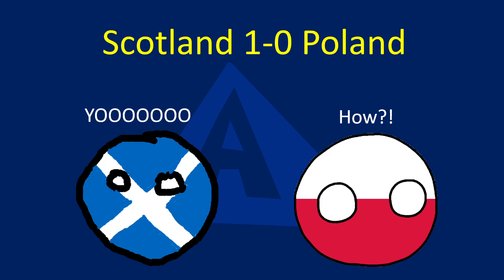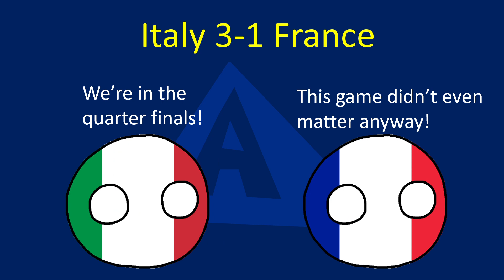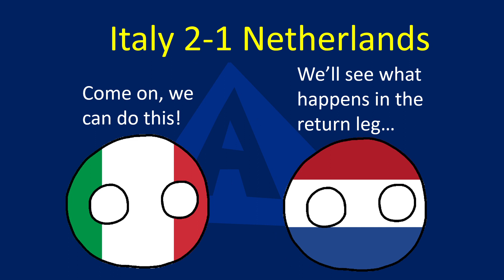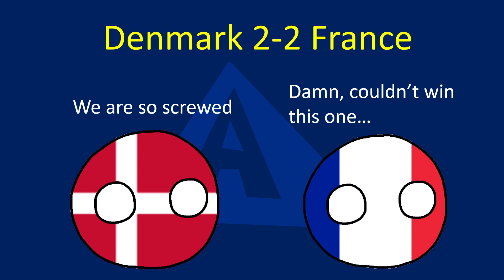My 24-25 Nations League A Predictions!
In this video, I give out my 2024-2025 Nations League A Predictions! I predict the results for all the games and the quarter finals and the finals! WIll the predicted winner be a strong team like Germany, Spain, France, Netherlands, Italy, and Portugal, or will it be an underdog like Hungary, Denmark, Croatia, Belgium, Switzerland, Scotland, and more? Watch to find out...